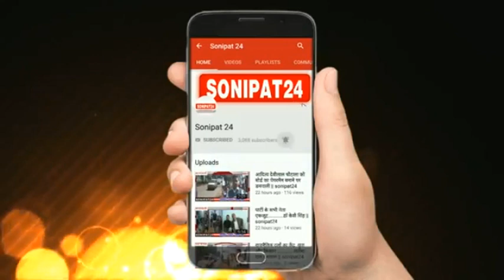स्कूल का वार्षिकोत्सव धूम धाम से मना ||sonipat24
जालौन कोतवाली क्षेत्र के ग्राम औरेखी मे पूर्व माध्यमिक विद्यालय में वार्षिकोत्सव कार्यक्रम हुआ जिसमें बच्चों द्वारा देश भक्ति, बेटी बचाओ बेटी पढाओ ,पानी बचाओ, पर सुन्दर प्रस्तुति दी गई , बच्चों ने होली के गानों पर जम कर लुफ्त उठाया। स्कूल में  साइंस प्रोजेक्ट की प्रदर्शनी भी लगाई गाई।
कार्यक्रम की अध्यक्षता ग्राम प्रधान गिरीश कुमार श्रीवास्तव ने की ,मुख्य अतिथि भाजपा जिला अध्यक्ष रामेन्द्र बना ,विधायक नरेंद्र पाल सिंह जादौन,हिन्दू युवा वाहिनी जिला अध्यक्ष राजा सिंह सेंगर,नगर अध्यक्ष अभय प्रताप सिंह राजावत,पहुंचे और कार्यक्रम की प्रसंसा करते हए सभी बच्चो को शुभ कामना देते हुए उनके उज्जवल भविष्य  कामना की
 इस् मौके पर सोनीपट 24 चैनल के माध्यम से हमारे संवाददाता अनिल कुमार प्रजापति ने ग्रमीण लोगों के लिए पानी,विजली,और रास्ते सही कराने की मांग रखी।